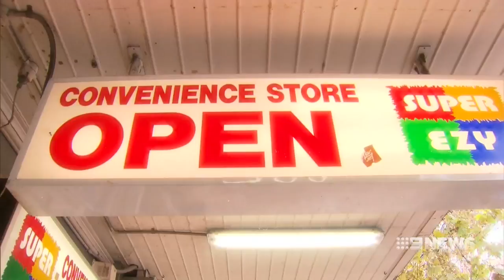Northbridge Brawl | 9 News Perth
A Perth policeman's spectacular crash-tackle to break up a street brawl has been captured on camera. The officer launched himself from his bike at one of the men involved, winning praise on social media.